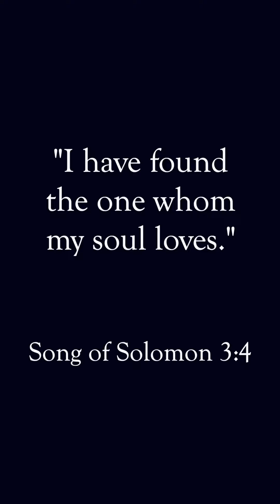If The Whole World Was Watching, I'd Still Dance With You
Song: "This Town" by Niall Horan